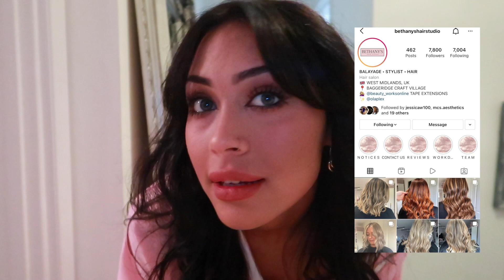GLOW UP WITH ME FOR MY 21st BIRTHDAY! *Very needed✨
Glow up for my 21st birthday with me.